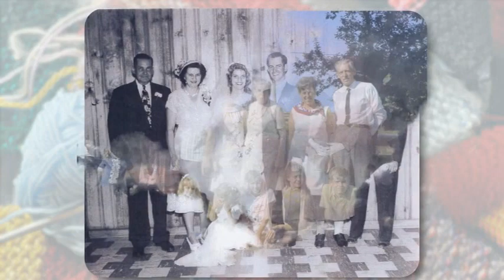Elizabeth Betty Jonke|Funeral Service Video Tribute|Chardon, Ohio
ELIZABETH “BETTY” JONKE (nee Redmond) age 89, beloved wife of the late Richard C.; loving mother of Kathleen Skopec (husband Robert), Richard, Theresa Jonke-Brown (husband Lawrence), and Rebecca Paleo (husband Robert) and the late Michael; devoted grandmother of Allison Skopec, Quentin Paleo, Stuart Skopec, Roxanne, Eva and Alexa Paleo; cherished daughter of the late Herbert J. and Edna Fay (nee McLemore) Redmond; dearest sister of Peggy Carlo (husband Richard) and Sandy Mitchell (husband Bill) and the late Joseph Redmond (wife Hildegarde), Patricia Chiudioni (husband Mario), Richard Redmond and Rita Redmond; dear aunt, great-aunt, sister-in-law, and friend of many.

Betty died on December 14 at Heather Hill Care Communities.  She was a resident of Montville Township for 60 years, and spent her last two years at Maplewood Senior Living in Chardon.

Betty was born November 13, 1929 in Cleveland.  She was married for 61 years to the love of her life, Richard (Rich) (deceased.)  Her family moved to East Claridon in 1947, and she graduated from Chardon High School in 1948. She attended her first three years of high school in Missouri, and she attended elementary school at St. Philomena’s in Cleveland.  Betty worked at clerical jobs in Cleveland and at Chardon Rubber.  She worked with Rich on the family farm helping with the orchards, in the vineyard, and with the other produce and meticulously took care of all the bookkeeping for their farming business.

Betty was an avid reader, and especially loved biographies and books related to health and medicine.  She was very creative, and loved to bake, quilt and crochet, and grew beautiful flowers in her garden.  She did all her own wallpapering and painting.  Once she built her own picnic table with lumber she found in the barn.

Betty was a member of St. Patrick Church in Thompson for 62 years.  She was a member of the St. Barbara’s Catholic Study Club for nearly 60 years and enjoyed the warm friendships and get-togethers she had with its members, her good friends.

She had a great wit, wonderful sense of humor, and a warm, beautiful smile.

Betty loved her husband Rich, with all of her heart, and she missed him greatly these past five years since his passing.  She loved her family dearly, and will be deeply missed by all.

The family would like to thank the kind nurses and staff at Maplewood of Chardon for their special care and attention to Betty these last two years.

In lieu of flowers contributions may be made in memory of Betty to Montville Fire and Rescue, 9755 Madison Road, Montville, Ohio 44064 or St. Jude Children’s Hospital, 501 St. Jude Place, Memphis, TN 38105.

Mass of Christian Burial Saturday, December 22, 2018 11 AM at St. Patrick Catholic Church 16550 Rock Creek Road, Thompson. Burial following at St. Patrick Cemetery. Family will receive friends to pay tribute to and celebrate the life of Betty at THE CHURCH SATURDAY MORNING from 10 – 11 AM. Arrangements by THE DeJOHN FUNERAL HOME & CREMATORY OF CHARDON (formerly Ritondaro).